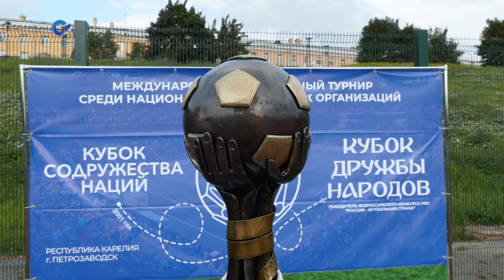«Кубок дружбы народов» прошёл в Петрозаводске